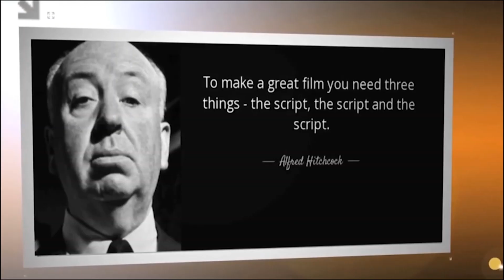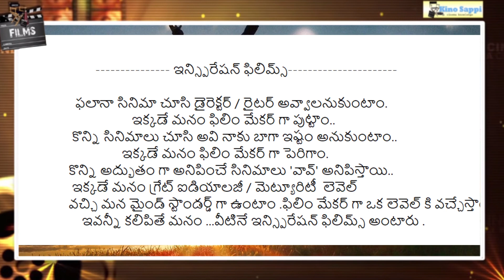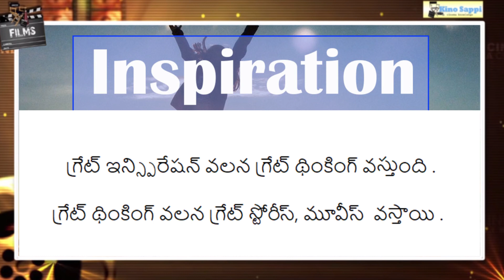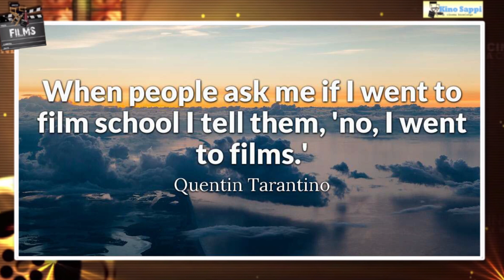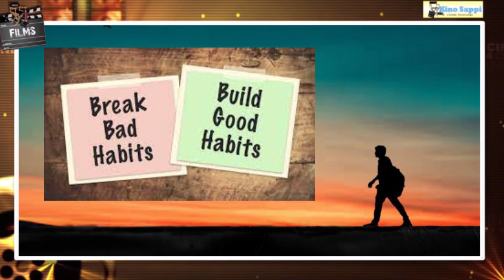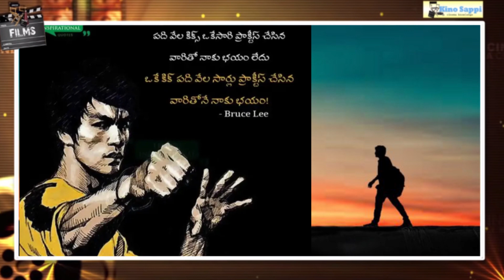Screenplay Lesson - 73|| Screenplay Classes|| Topic-Inspiration Films||Cinema Script Lab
inspiration films...
Telugu Script Lesson , cinema Telugu Script Lesson ,kinosappi..